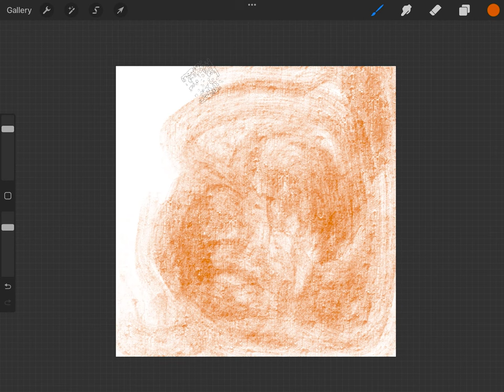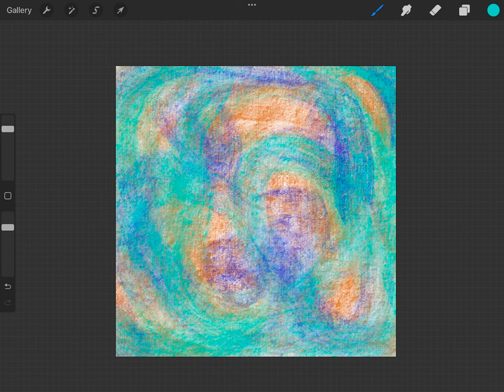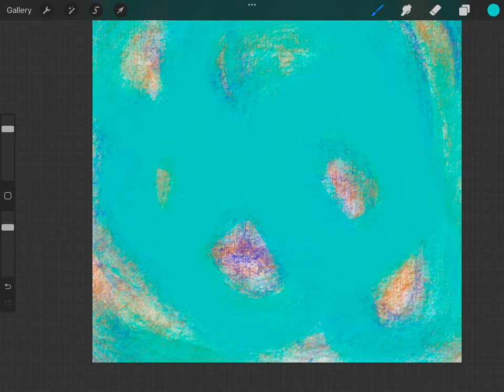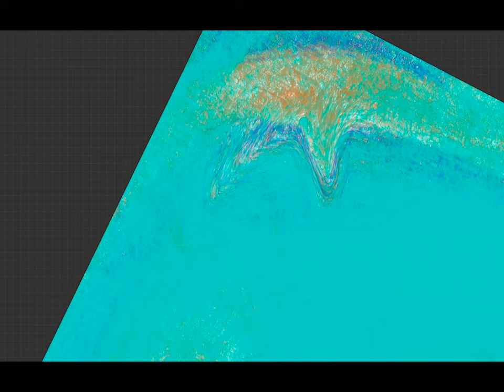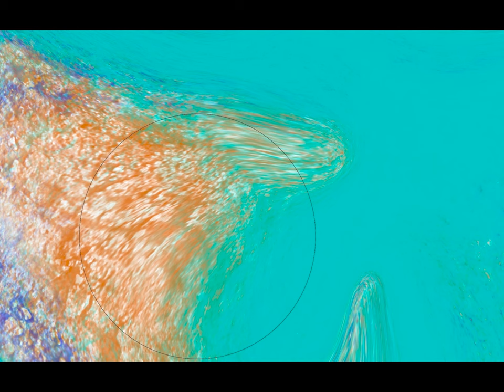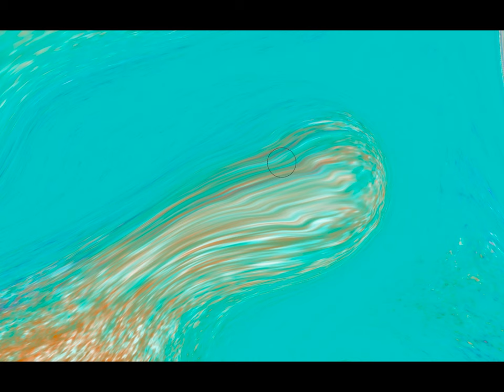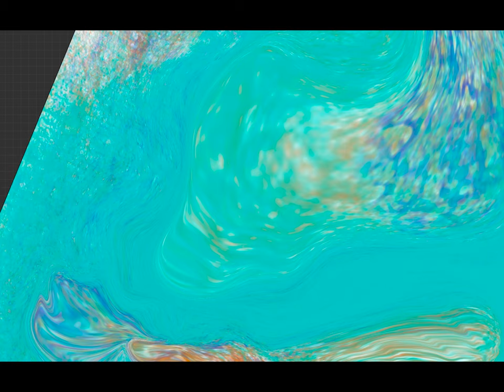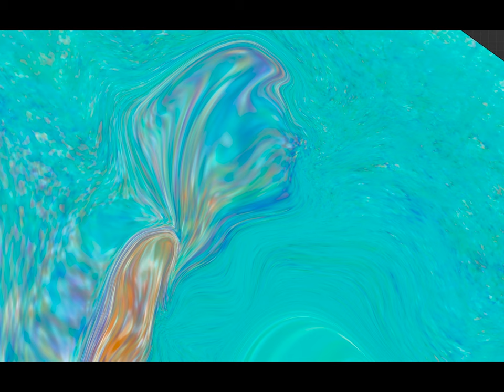Artist creates during Ketamine treatment session.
In this first attempt, I narrate my efforts in creating an abstract, psychedelic work during a medically supervised session of ketamine therapy. You will see and hear the effects as I draw while discussing the mental health benefits of ketamine and occasionally discussing creativity, art, and aesthetics from the perspective of how the brain generates meaning.